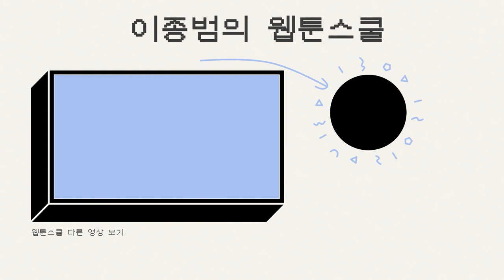카카오웹툰의 개인추천, 어떻게 이뤄질까?